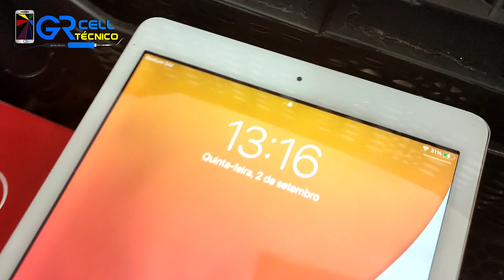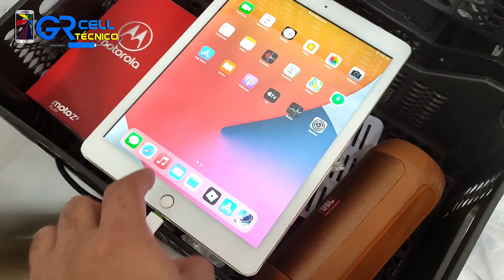Vontade de tacar esse xiaomi na parede!!! dia a dia GR Cell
ferramentas utilizada na bancada:

Mechanic ism3 solda em pasta

Pasta de solda MECHANIC SD360 MAX

Estação de ferro de solda Jabe UD 1200 estação de ferro de solda

MECHANIC ICHARGE 8:

MECHANIC ICHARGE 8 PRO:

Iluminação SS-033C:

Suporte do microscópico:

Barra de sustentação

Cabeça do microscópico trilocular :

Manta do microscópio:

Câmera ergonômica usb 4800w

Wozniak SS-033C lâmpada LED

Link do vídeo: